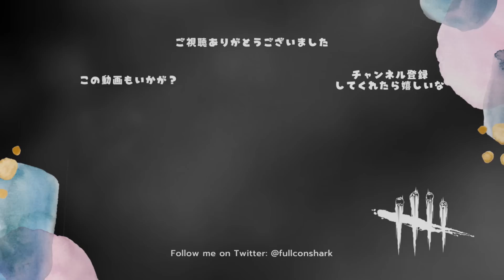最強スキンのゴスフェはハッチ勝負も強い【キラー（ゴーストフェイス）でDead by Daylight 実況#1627】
運転免許証のズバーンクセになるわ～

本日のアドオン
・運転免許証

発電機を修理中の生存者をマーキングすると、
その発電機が爆発して20%の進行度が減少する。
爆発した発電機は15秒ブロックされる。

・ウォールアイの紙マッチ

闇の包容の回復にかかる時間が6秒間減少する

パーク
・不安を煽る者（旧名：マインドブレイカー）
発電機を修理中の生存者は目眩ましと疲労のステータス効果を受ける。

生存者が発電機を修理している間、
すでに起動中の疲労のタイマーはすべて停止する。
修理を終えた生存者はその後5秒間目眩ましと疲労が継続する。

・戦慄

生存者を担いだ後、生存者によって修理中でない発電機すべてが
エンティティによりブロックされ、次の16秒間修理不能になる。

ブロックされている発電機は白いオーラでハイライトされる。

60秒のクールタイムあり。

・不協和音

周囲128メートル以内で2人以上の生存者が
同時に修理している発電機のオーラが黄色くハイライトされ、
発動直後に発電機から騒音の通知が発動する。
発電機が不協和音の発動条件を満たさなくなった後も
4秒間強調表示は持続する。

・イタチが飛び出した
生存者を吊るすと、次に破壊する発電機の修理進行度が
現状から即座に20%減少する。
イタチが飛び出したは、生存者が吊るされた後45秒間有効。